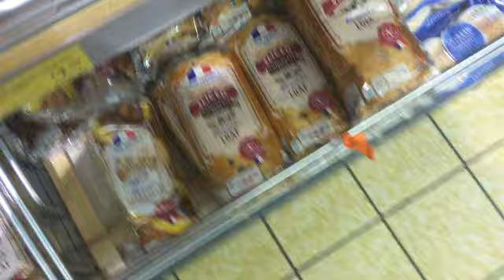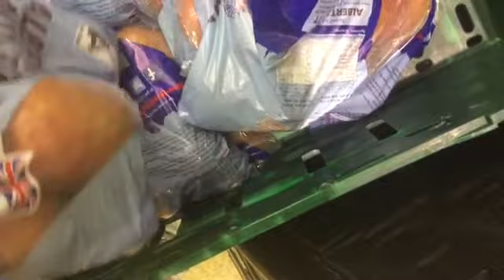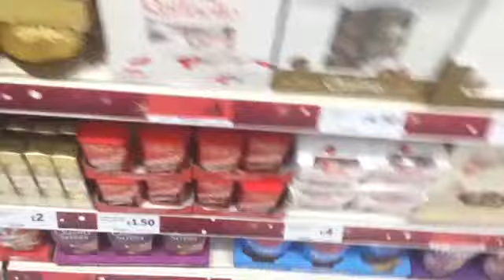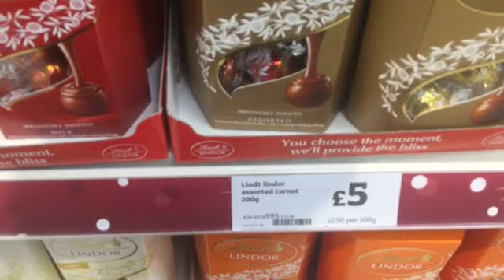Day in the Life Part 2 | Sat 4|11|2017